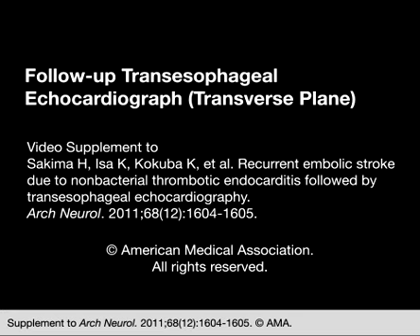Recurrent Embolic Stroke Due to Nonbacterial Thrombotic Endocarditis Followed by Transesophageal Ech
Arch Neurol.